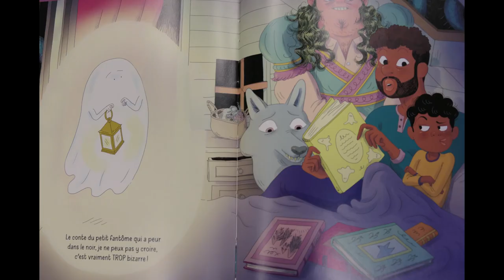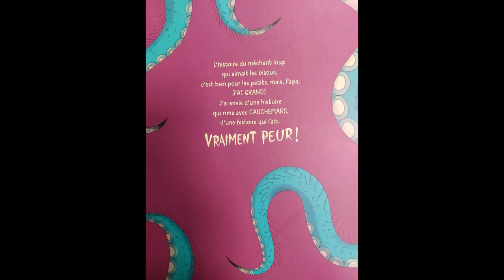Les lectures d'Archimède _ Vraiment peur !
Album jeunesse de Gaël Aymon et Mathilde George, choisi pour les lectures d'Archimède du mois de Janvier 2023 sur le thème de la peur, en accord avec les Nuits de la Lecture.

Voix : Shanti